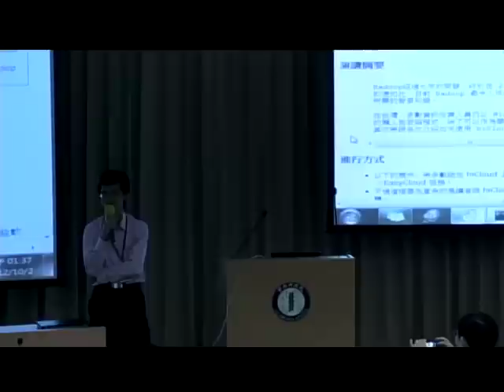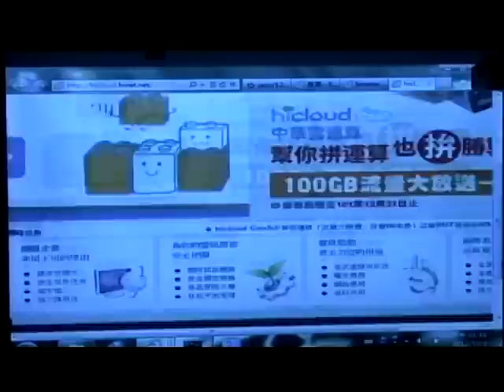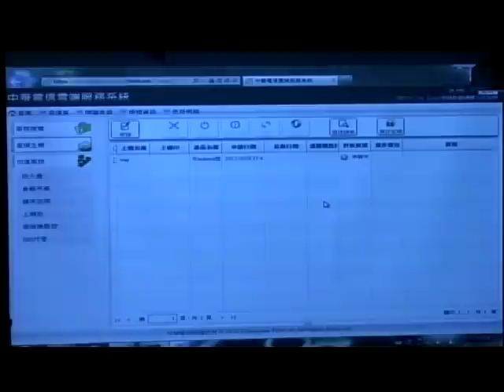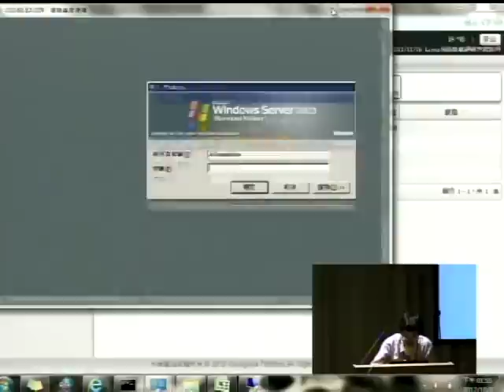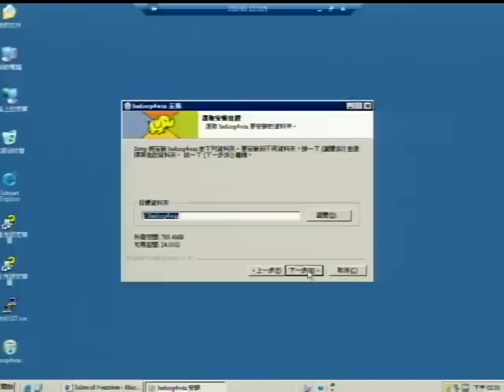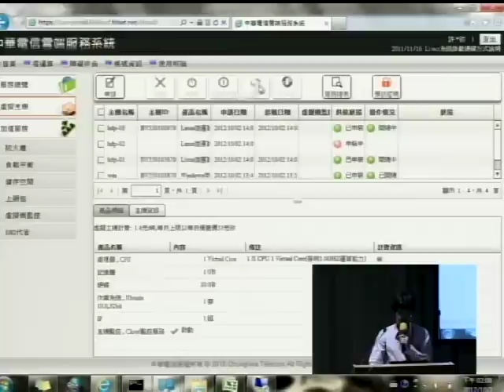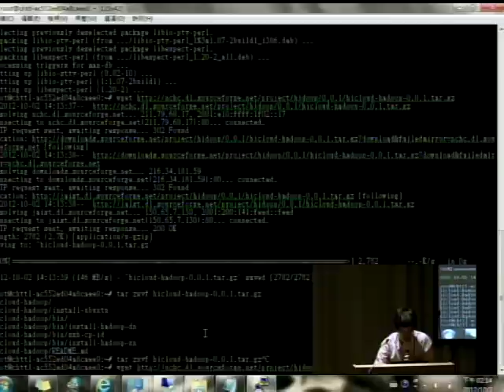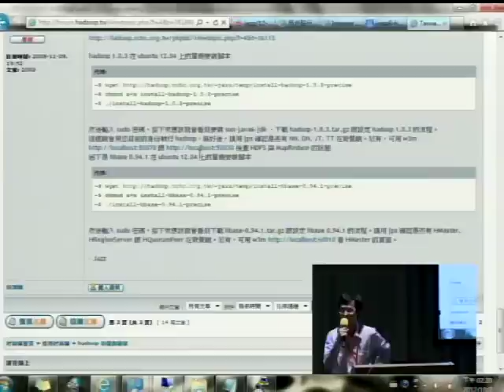【Hadoop in Taiwan 2012】快速搭建Hadoop單機開發環境與雲端叢集架設實務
【Hadoop in Taiwan 2012】快速搭建Hadoop單機開發環境與雲端叢集架設實務 by 王耀聰